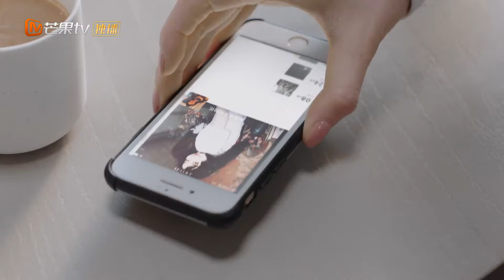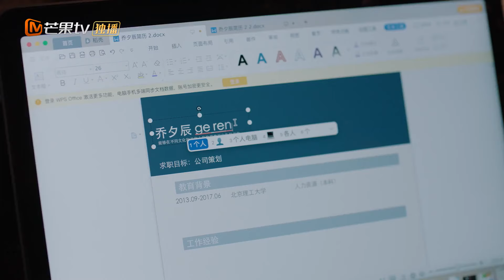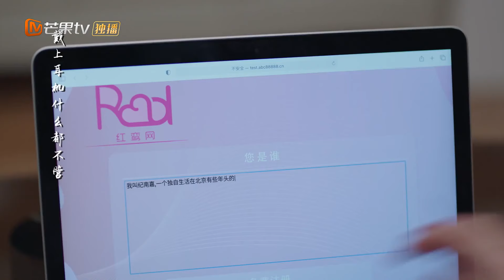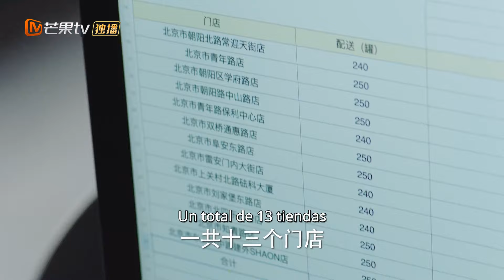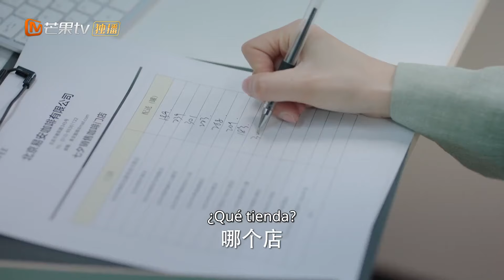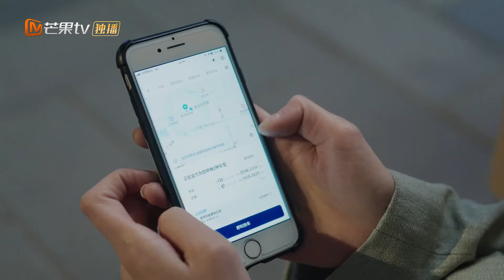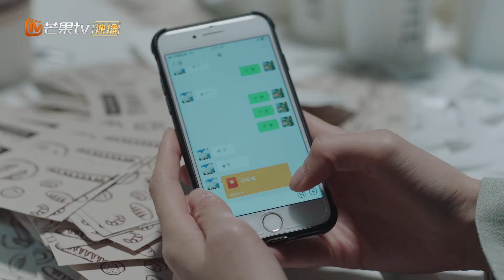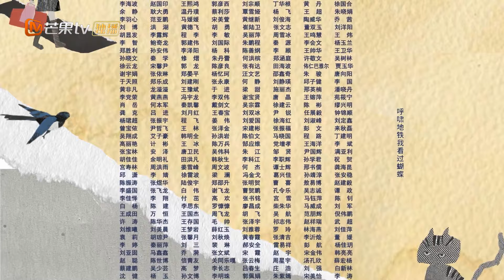[ESP. SUB] Jian Yifan ayuda a Qiao Xichen a buscar justicia | Ep 03 | MangoTV Spanish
🌟Sinopsis🌟
 Sinopsis:
Los gansos migratorios son como cualquier extraño en la metrópoli, corriendo hacia sus sueños en el rugiente metro y los edificios abarrotados. Esta es su historia, y también es la realidad que nos pertenece a cada uno de nosotros.